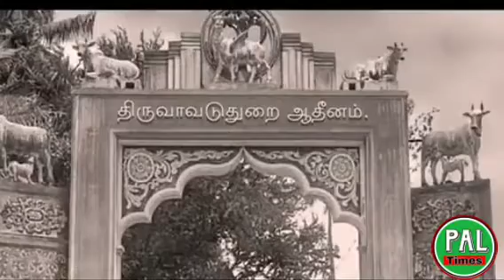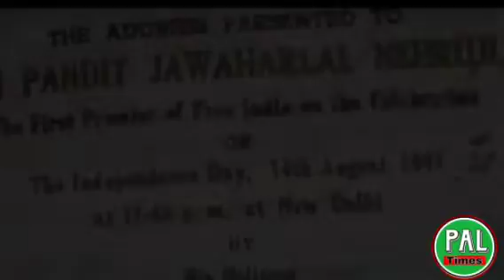What is Sengol? Know about its history & significance